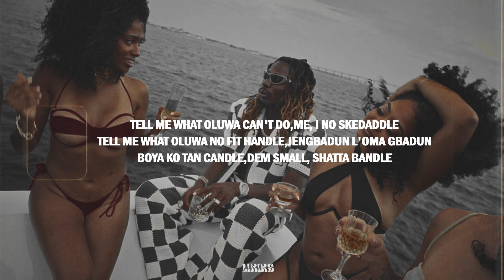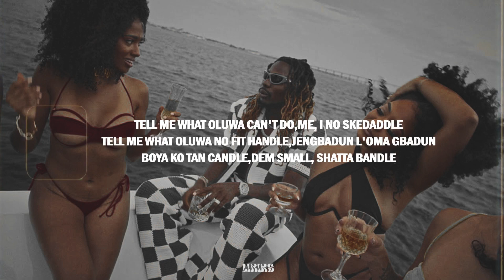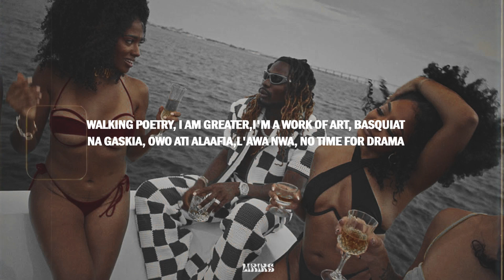BASQUIAT- ASAKE (LYRICS VIDEO)